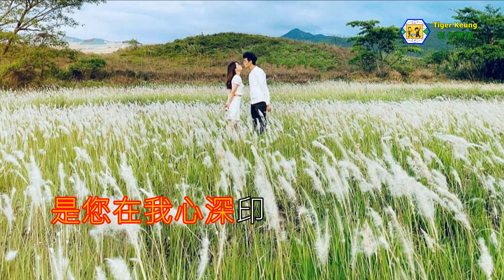許冠傑(是您那一吻)